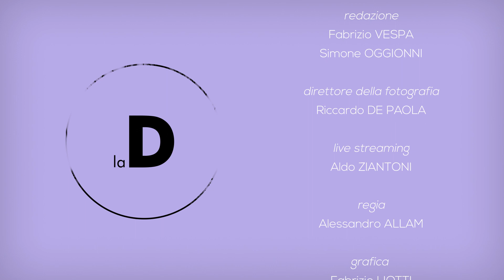la D - Puntata n. 3 - Silvia SEMENZIN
Andrea CATIZONE presenta Silvia SEMENZIN